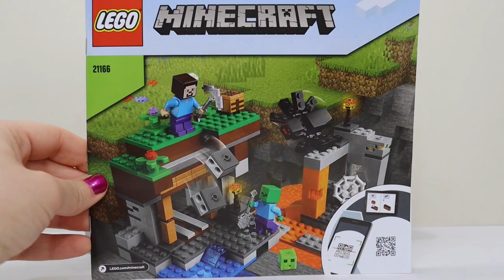Lego Minecraft The "Abandoned" Mine 21166 - Speed Build!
Lego builds are such a fun and relaxing way to spend some free time. Let’s have some fun and build this awesome Lego set! Sit back relax and enjoy!